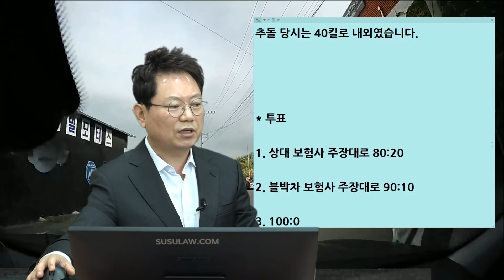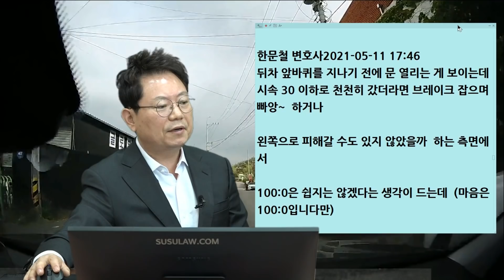10881회. 무턱대고 확 확 문 열지 맙시다.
b13529, 210512 (수) 오전 생방송, 갑자기 문을 여시면..

직진 중에 길가에 정차하고 있는 차와 개문사고,

상대방 흰색 카니발은 정차 중이었는데
백미러도 접혀 있었고 브레이크 등 및 방향지시등도 점등하지 않았음,

블박차 속도가 조금 빠르게 느껴지는데 시속 맞은편에서 차량이 근접해 올 때
30킬로였습니다 추돌 당시는 40킬로 내외였습니다.

* 투표
1. 상대 보험사 주장대로 80:20 (2%)
2. 블박차 보험사 주장대로 90:10 (4%)
3. 100:0 (94%)

뒤차 앞바퀴를 지나기 전에 문 열리는 게 보이는데
시속 30 이하로 천천히 갔더라면 브레이크 잡으며 빠앙~  하거나

왼쪽으로 피해갈 수도 있지 않았을까  하는 측면에서

100:0은 쉽지는 않겠다는 의견  (마음은 100:0입니다만)